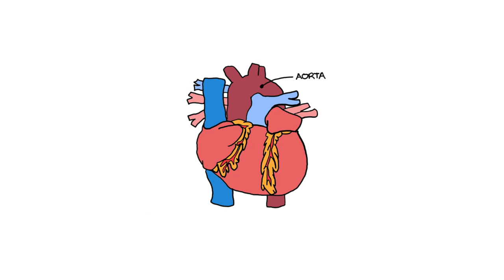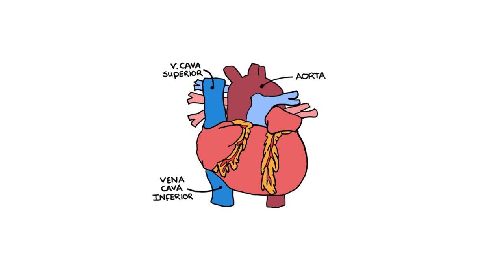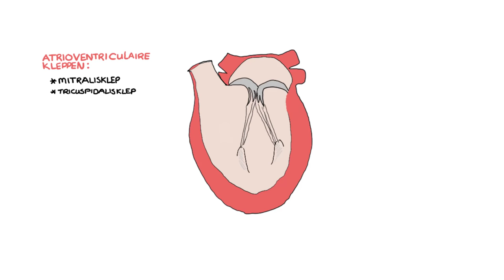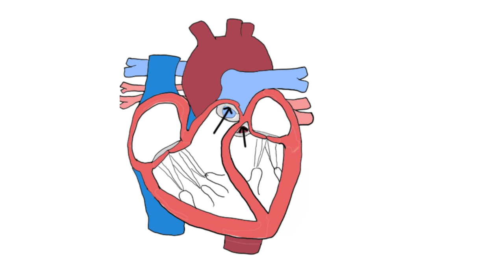Hart: anatomie en functie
✅ Hart Anatomie en Functie Uitleg | Verpleegkunde Leren
In deze video bespreekt Danielle de anatomie en functie van het hart. Leer hoe het hart bloed rondpompt in het lichaam en de longen, hoe de verschillende hartkleppen werken, en ontdek de rol van belangrijke bloedvaten zoals de aorta en vena cava. Ideaal voor (verpleegkunde)studenten die dieper willen ingaan op de structuur en werking van het cardiovasculaire systeem.

⭐ Belangrijkste onderwerpen:
- Harthelften en bloedsomloop
- Anatomie van het hart: atria, ventrikels en septum
- Functie en werking van hartkleppen: mitralis-, tricuspidalis-, aorta-, en pulmonalisklep
- Belangrijke bloedvaten: aorta, vena cava, arteria en venae pulmonales